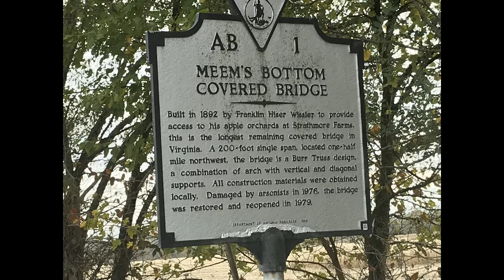Meem's Bottom Covered Bridge Mount Jackson Virgina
Here is a short slide show and video of Meem's Bottom Covered Bridge in Mount Jackson Virgina. I got the music from youtube its Lazy River Rag by Dan Lebowitz